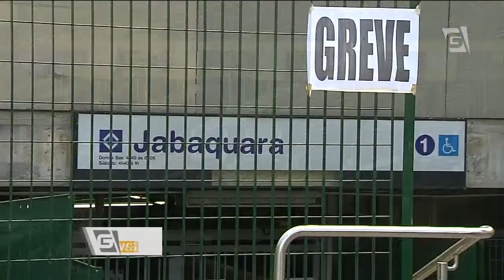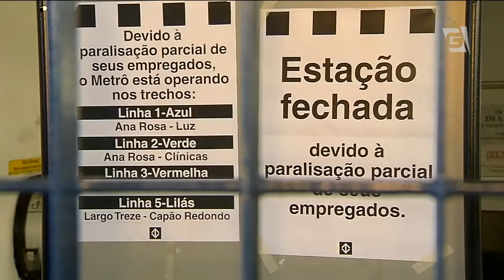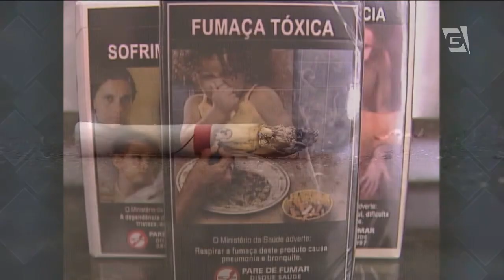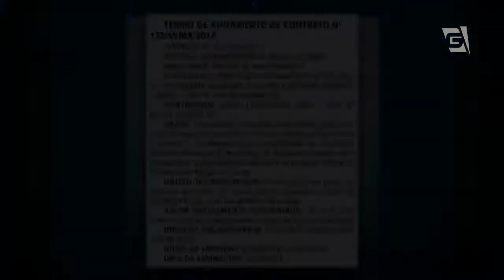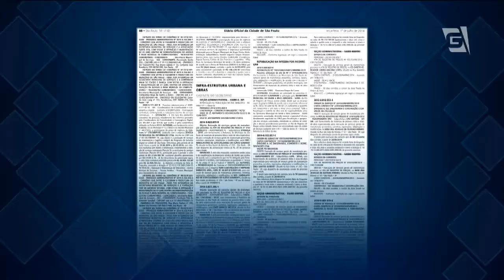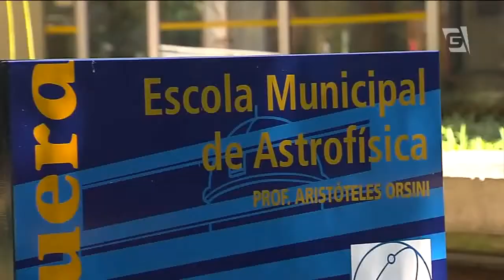Gazeta News - 29/08/2014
Governo do Estado afirma que vai recorrer da decisão judicial que determinou a recontratação de metroviários demitidos após a greve de junho.

E o dia foi difícil para quem depende do transporte público em Mauá, na grande São Paulo. Motoristas e cobradores cruzaram os braços pelo segundo dia consecutivo.

À tarde, a prefeitura de Mauá informou que a greve foi encerrada, e que a decisão foi tomada durante assembleia realizada na sede do Sindicato dos Trabalhadores em Transportes Rodoviários do grande ABC.

Tribunal militar concede liberdade a PM's suspeitos de matarem pichadores. Os policiais estavam presos desde o último dia 6.
Governo do estado de São Paulo sanciona lei que proíbe o uso de máscaras em manifestações.

Saúde! Hoje é o Dia Nacional de Combate ao Fumo.

E começa na segunda-feira a segunda etapa da vacinação contra o HPV aqui no estado de São Paulo.

E a semana termina com temperaturas amenas aqui na capital paulista. A máxima hoje não passou dos 19ºC. Mas, segundo os meteorologistas, esquenta no final de semana e há previsão de chuva forte no domingo.

Os dois planetários da cidade de São Paulo - o do Parque do Ibirapuera e do Parque do Carmo - estão fechados há quase dois anos. A previsão era de estes locais fossem reabertos em dezembro passado. Agora, a prefeitura diz que eles devem voltar a funcionar até o final do ano. Em nota, a Secretaria do Verde e do Meio Ambiente informou que os funcionários dos planetários foram remanejados para outras funções.